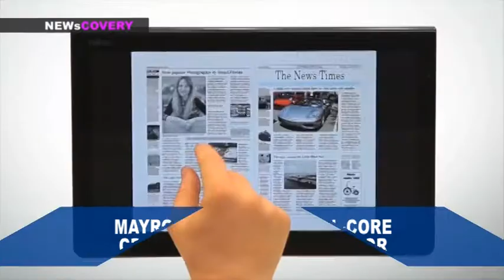NEWSCOVERY: HANDY WIRELESS SCANNER